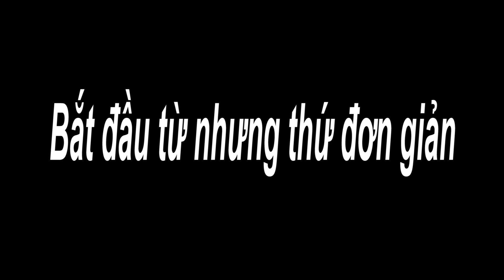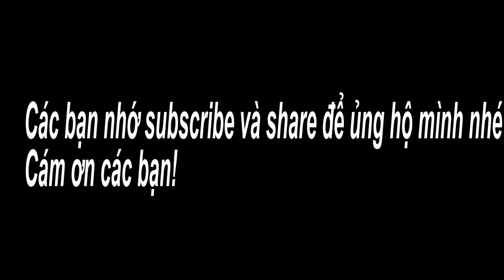Chụp ảnh kiếm tiền - Tản mạn cùng Alpha Crew [CGNA]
Các bạn có thể hỏi đáp và chia sẻ hình ảnh trên group này nhé!